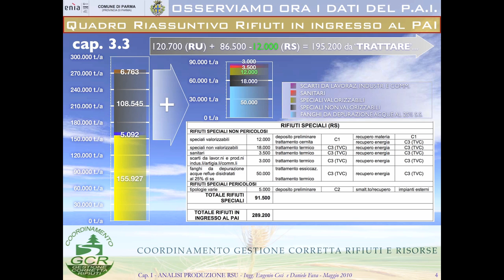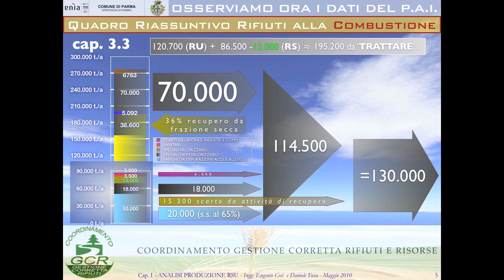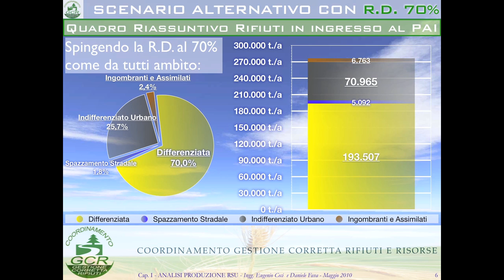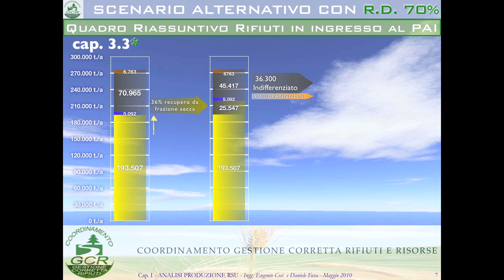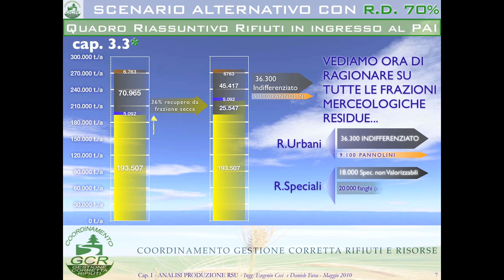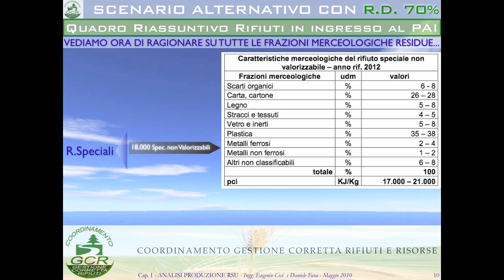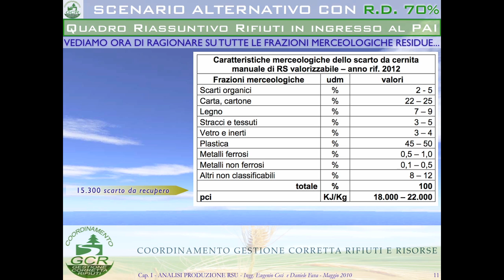NO INCENERITORE - PARMA PER L'AMBIENTE - CAPITOLO 01-2/2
Prima analisi quali-quantitativa dei rifiuti previsti nel P.P.G.R. 2005 della Provincia di Parma ed inseriti nel progetto del P.A.I. di Enìa